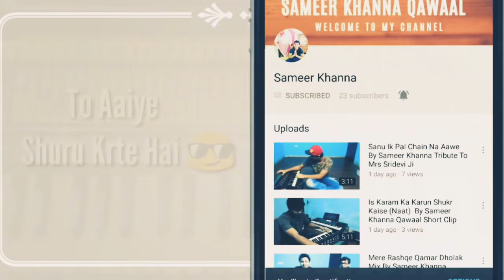Pardesi Pardesi Jana nahi|Keyboard Tutorial |Piano Tutorial| Harmonium| Slow And Easy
Join Our Official Channel Whatsapp Group For Updates

Like To Show Your Support 😊
Share To Help Others To Reach This Content ♥️
Comment To Give A Feedback 😍
Press Bell Icon To Get Notified 😛

If You Loved Our Work ! With Your Support We Could Deliver More Free Lessons !!!😉

Social Networks ♥️